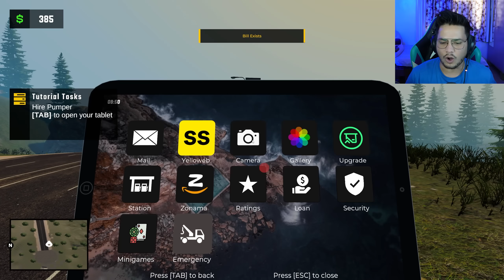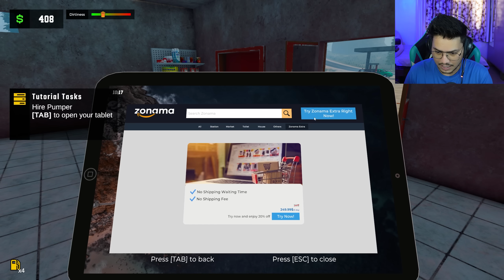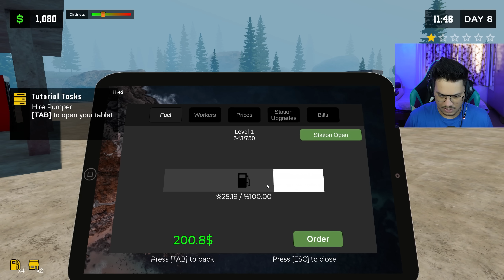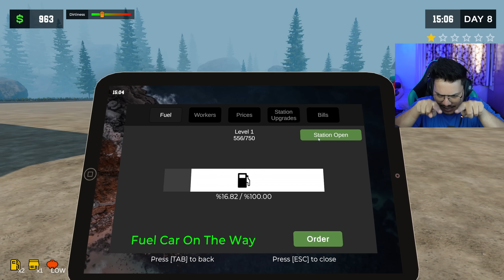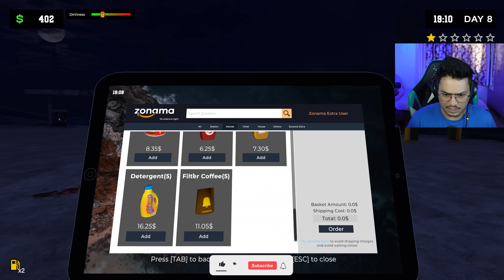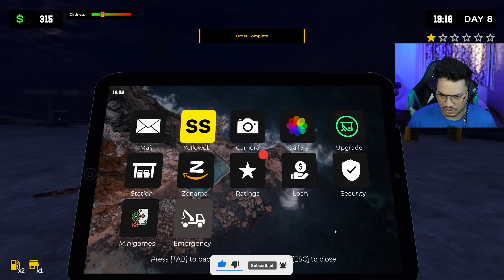I BECAME FATHER !!! Pumping Simulator 2 - PART 5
Thankyou.